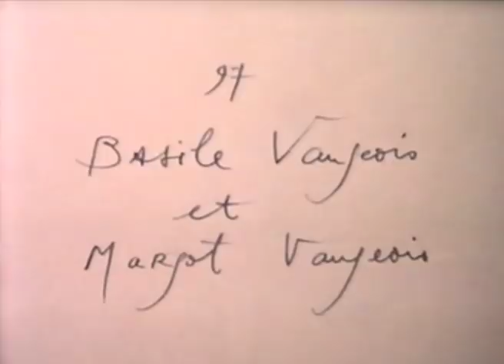Basile Vaugeois and Margot Vaugeois (1994) by Gérard Courant - Couple #97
Le "Couple" n°97 de Basile Vaugeois et Margot Vaugeois filmé par Gérard Courant pour sa série cinématographique "Couple", commencée en 1985.
Réalisé le 11 juin 1994 à Paris (France) (Silencieux).
Basile Vaugeois and Margot Vaugeois's portrait by Gérard Courant (1994 - silent).